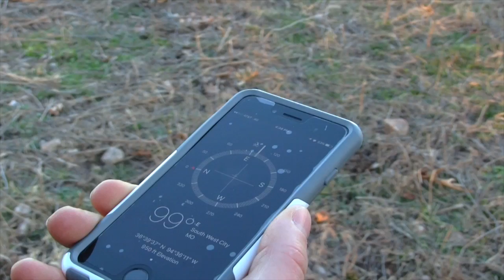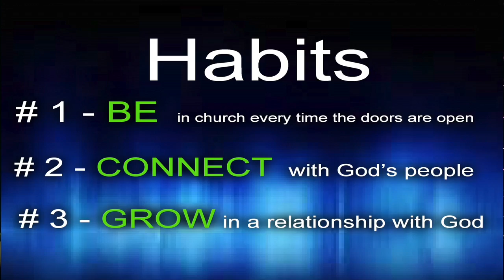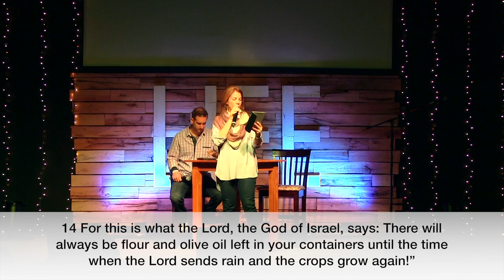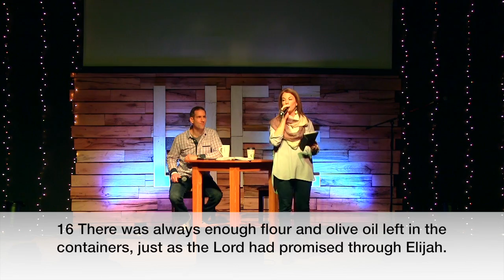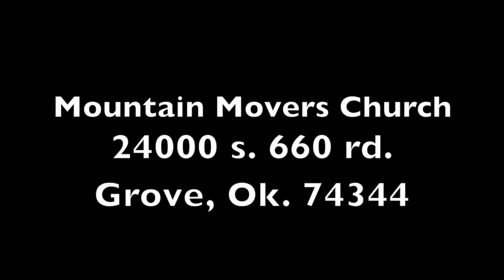Discover Life Part 5